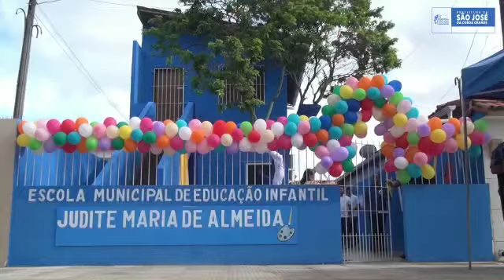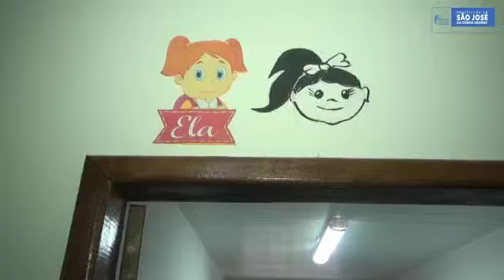Inauguração da Escola Infantil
Mais investimento na educação dos coroenses. Nesta segunda-feira(9), a Prefeitura de São José da Coroa Grande inaugurou mais uma unidade de ensino municipal, a Escola Municipal de Educação Infantil Judite Maria de Almeida.

Localizada na Rua Antônio Waldemar Aciolli Belo, a instituição vai atender estudantes dos primeiros anos, na classificação Infantil, com idades a partir de 2 e 3 a anos.

O evento contou com a participação musical da Banda Municipal João Francisco de Melo e abertura da secretária de Educação, Rosilda Maria. O prefeito Pel Lages esteve presente, juntamente da primeira dama, Nil Lages e vice prefeita, Bruna de Odacir.

O nome da escola é uma homenagem a Dona Judite(In Memorian), figura conhecida e prestigiada pela sociedade coroense.